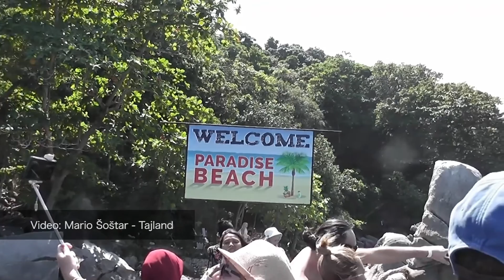Televizija Zapad - Zapadna strana 25.02.2021. - Mario Šoštar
Mario Šoštar autor je čak šest knjiga. Svoje knjige karakterizira kao pustolovne trilere u kojima se isprepliću špijunaža i hladnoratovska tematika. Silna količina podataka te želja da čitatelju prenese svoj, ne sasvim imaginaran i nemoguć svijet, oblikovala je njegov specifični stil pisanja koji se drži niti događanja, ne ostavlja mjesta digresijama, lako se prati, ali i drži čitatelja u radnji gdje god se ona odvijala.